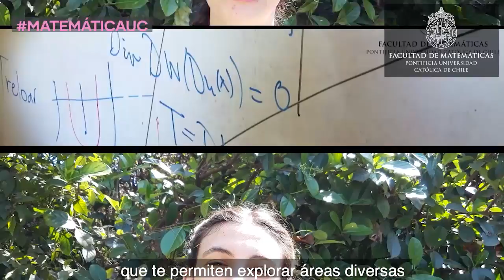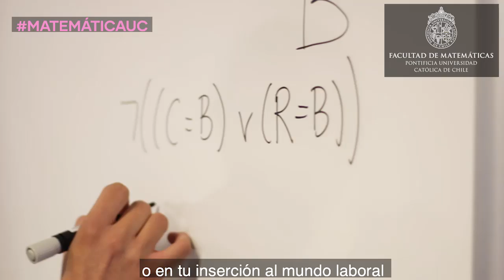CONOCE MATEMÁTICA UC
Si te apasionan las matemáticas, ¡Vívelas! Conoce la licenciatura que te entrega la más sólida formación desde el primer año, con énfasis en las demostraciones, lenguaje matemático y aplicaciones.